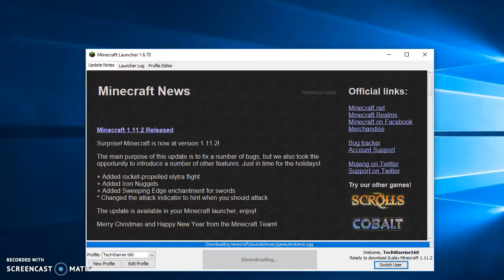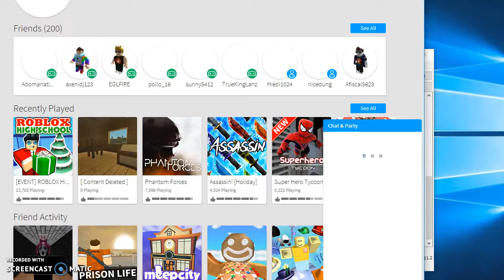roblox: phantom Forces 22/12/16